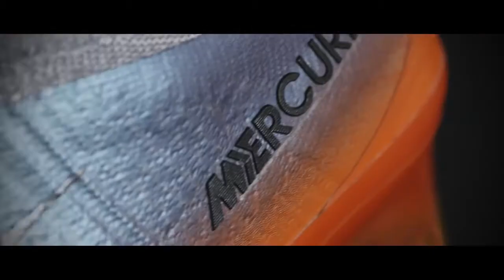Ronaldo'nun Yeni Kramponu CR7 Chapter 4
Mücadelenin ateşinde yeteneği yeniden şekillenerek efsaneye dönüşen Cristiano Ronaldo'nun hikayesinden ilham alarak tasarlanan CR7 Bölüm 4 ile tanışın!